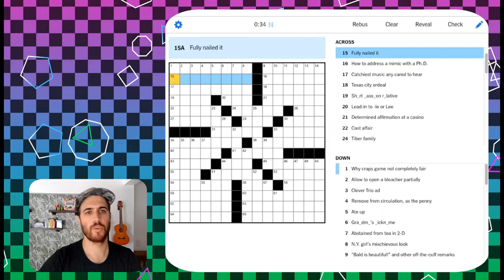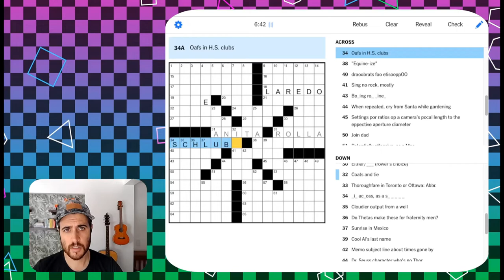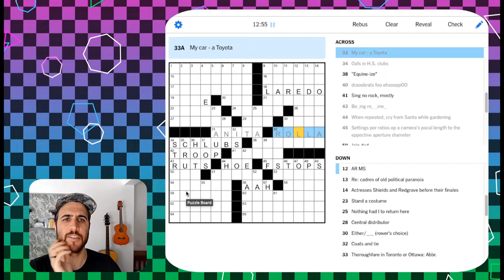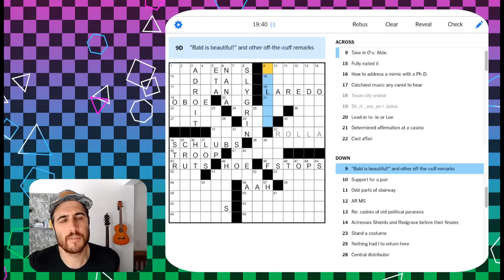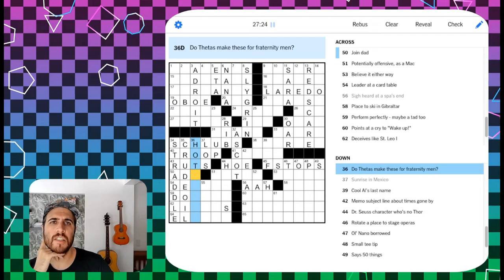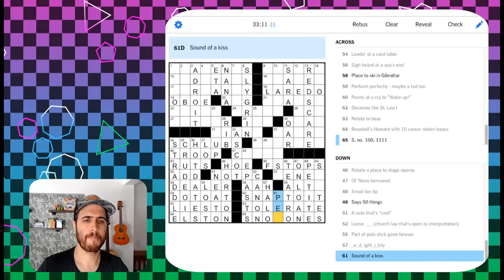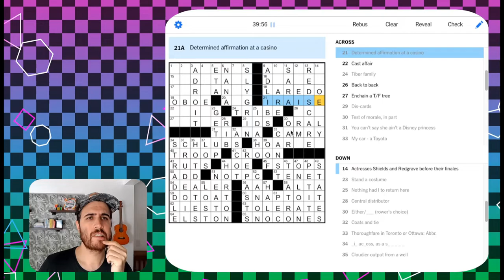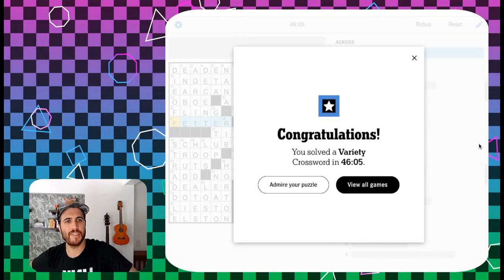Fun with puns and anagrams in the crossword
Solving a bonus NYT Crossword - Puns and Anagrams - Sun Aug 7, 2022

Thanks for hanging with me despite the snafus in production on this one :)

📻 My house blend of chill video game jams for crossing words